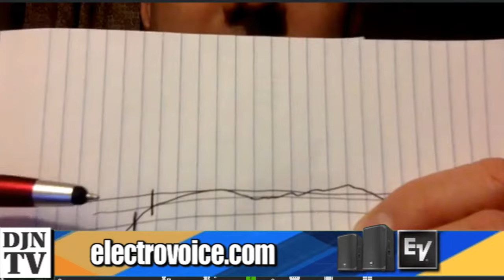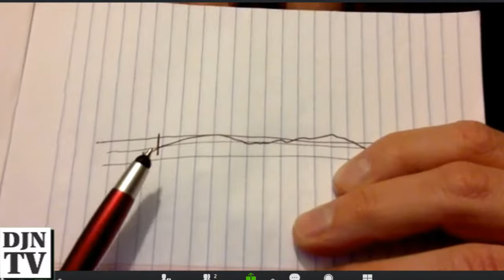10 Things To Look For When Buying Speakers | Tuesday Night With Ben Stowe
10 Things To Look For When Buying Speakers | Tuesday Night With Ben Stowe

Summary
Ben Stowe discusses essential factors to consider when purchasing speakers, emphasizing features beyond just wattage.

Highlights
🔊 Frequency Response: Understand the range of frequencies a speaker can reproduce.
📏 Coverage Pattern: Ensure sound is directed to the intended audience effectively.
📈 Sound Pressure Level (SPL): Check if the speaker can deliver sufficient volume for your needs.
⚖️ Size and Weight: Consider portability and how the speaker fits into your setup.
💰 Price: Balance your budget with the functionality and quality of the speakers.
🛠️ Mounting and Rigging: Ensure the speaker can be mounted safely if needed.
🔋 Power Handling: Know the power requirements, especially for passive speakers.
Key Insights
🔍 Importance of Frequency Response: A speaker’s ability to reproduce frequencies accurately is crucial for sound quality. Look for flat response curves to avoid colorations in sound.
🎯 Directional Sound Coverage: High-frequency sound needs to be directed effectively to ensure the audience hears it clearly, making coverage patterns essential for setup.
🔊 SPL Measurement: Understand how sound pressure levels are measured to ensure that the speakers meet the volume requirements for your venue.
🧳 Practicality of Size and Weight: While sound quality is important, the ability to transport and set up speakers easily can greatly affect your performance logistics.
💵 Budgeting for Quality: Investing in quality speakers pays off in the long run, as they enhance reputation and reliability.
🔗 Brand Reputation Matters: Brands with established reputations are more likely to provide quality products, making them a safer choice for buyers.
⚙️ Rigging Safety: Use speakers designed for mounting and rigging to ensure safety and performance in various setups.

Shows:

9:00 pm ET: 10 Things To Look For When Buying Speakers with Ben Stowe

10:00 pm ET: The Mic Drop Solution and DJ Work Spaces with Brian Redd and John Young with guest Howie Darkstar